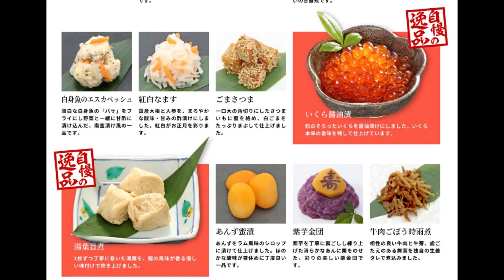202401黒猫ルディの日常★千賀屋謹製迎春おせち料理紹介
■今回の「黒猫ルディの日常」は「千賀屋謹製迎春おせち料理紹介編」です。
■2024年のおせちはこれできまり。黒猫ルディが匂いクンクン嗅いでます。

■ようこそ！「黒猫ルディ★チャンネル」へ！
「黒猫ルディの日常」と「その家族（人間）の趣味など」をUPしていきます。
■NHK 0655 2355 Eテレ等の「おれねこ」「わたしねこ」「眠れねこねこ」「ねこあるあるある」「夏だ！チーム・カブトムシの歌」等を参考に「黒猫ルディ」で替え歌版など制作しています。